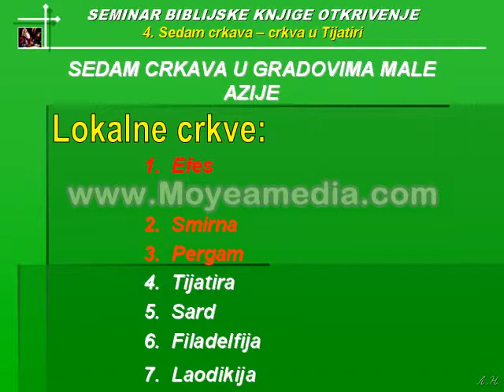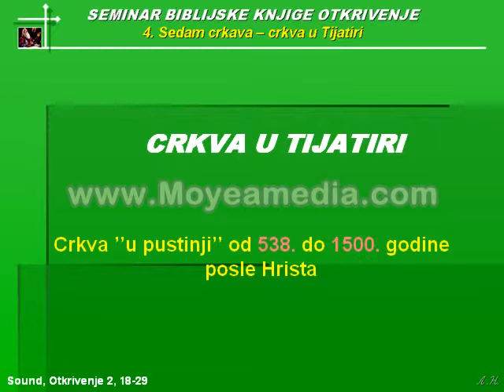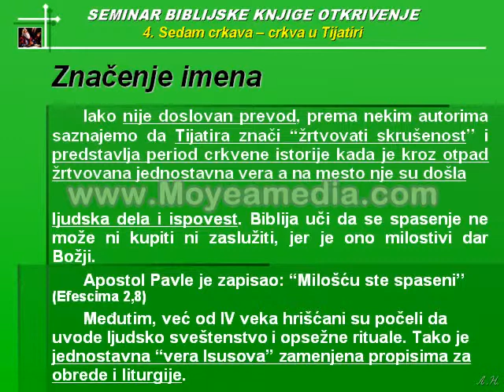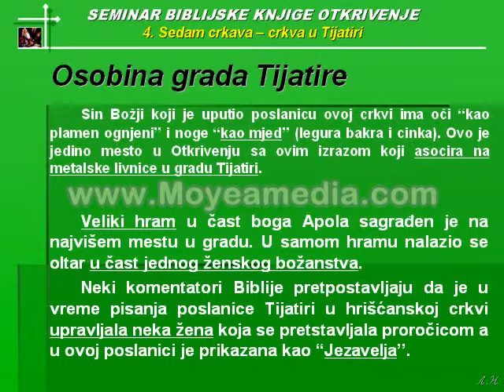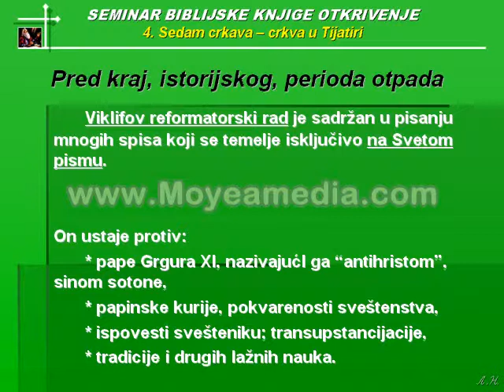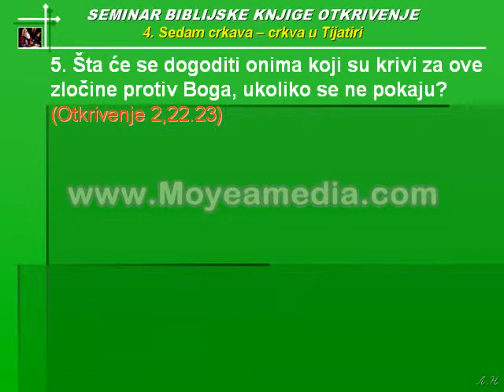OTKRIVENJE JOVANOVO, Tema 04_Sedam crkava - crkva u Tijatiri; Lazar Ninkov.avi